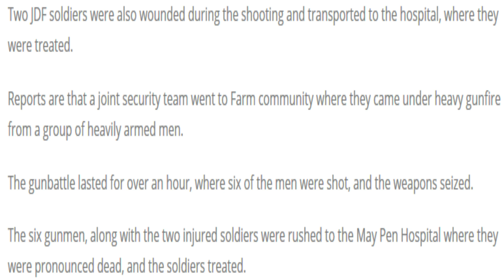BREAKING NEWS THE SECURITY FORCES SH()T AND K!LL£D S!X GVNM£N IN CLARENDON EARLY THIS MORNING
THE ONE HOUR SHOOT OUT BETWEEN GVNM£N AND THE SECURITY FORCES LEAVE S!X GVNM3N D£AD AND TWO JDF SOLDIERS INJUR£D